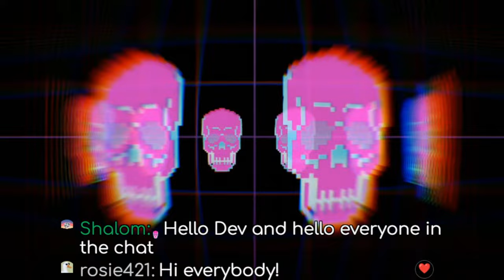Day 105 | PART 18 | ENDLESS | Contraband Police